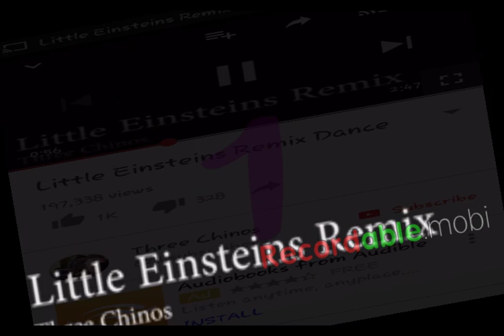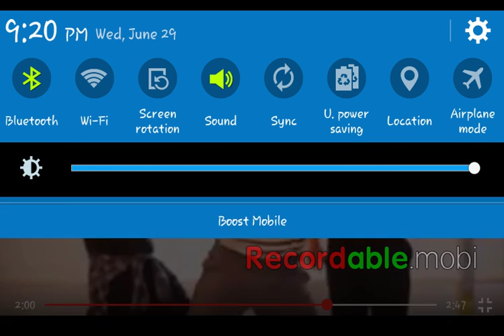Little enstain by three chinos